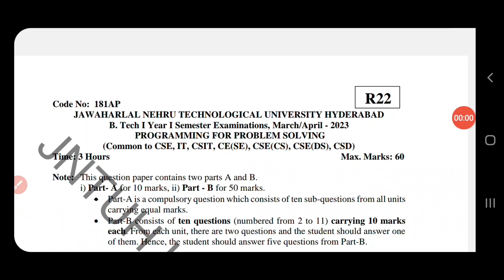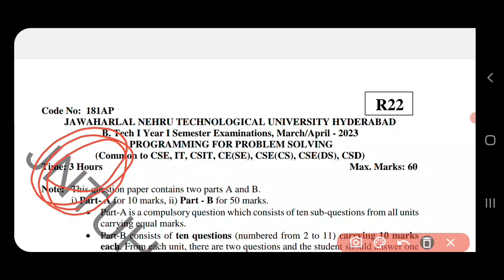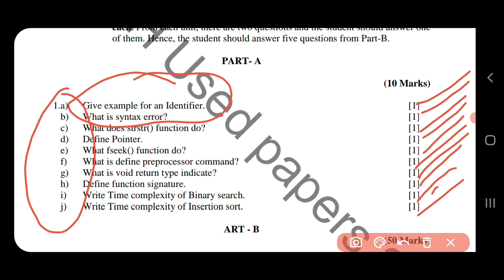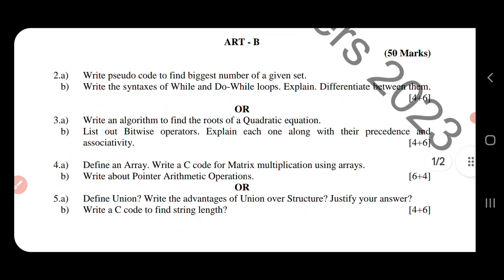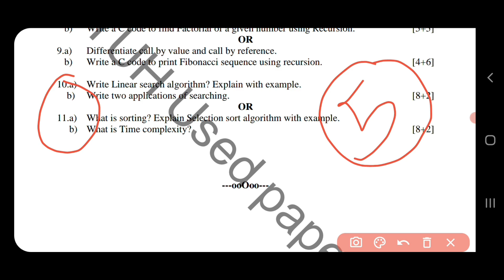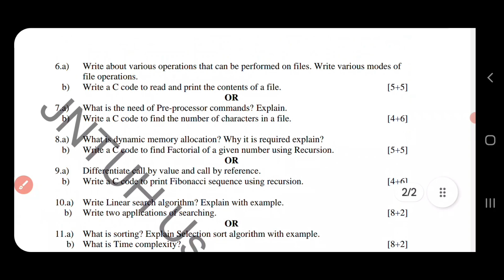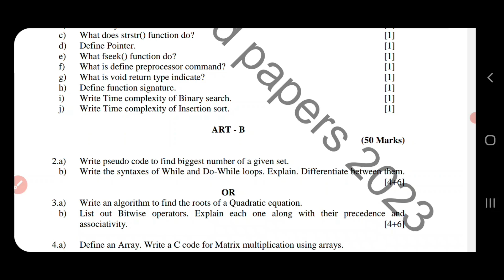r23 btech pps 2024 final exam model paper easy to pass tips for 100% pass